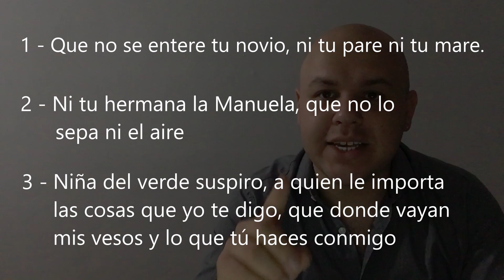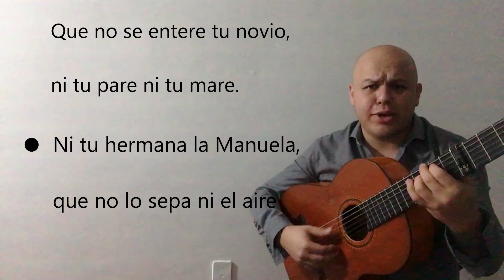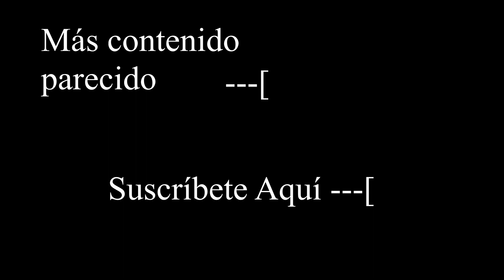Sevillanas - Explicación, Estructura y Acordes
Si te interesa aprender a tocar guitarra flamenca checa los cursos (online y particulares) que tengo para ti en mi pagina oficial

En este video hablo de las Sevillanas (compás, acordes, estructura del cante y palmas). Información básica pero muy importante si lo que quieres es desenvolverte mejor ya sea tocando, cantando o bailando este palo del flamenco.
Búscame en mis redes donde
subo contenido parecido como: